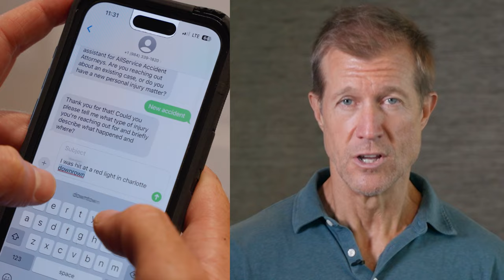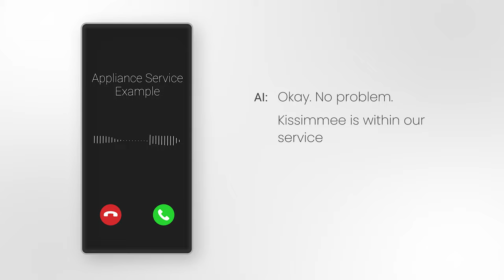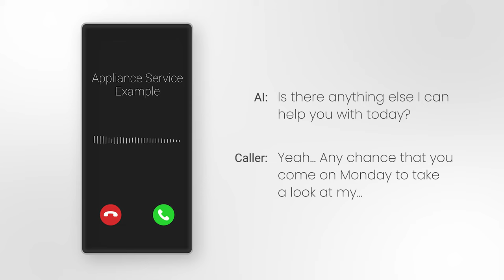How AI Transforms Your Intake Process: Generate More Leads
Explore the benefits of blending AI technology with human expertise to optimize your intake process and deliver exceptional customer experiences.

Chapters:
0:00 Introduction